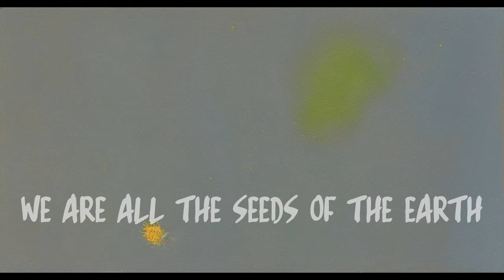Josh Woodward: "Seeds of the Earth"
I'm releasing a new EP! It's called "Per Aspera", and it'll be out on April 23rd. It's a concept album about cults, space, and cults in space. 🫣

for 200+ more free songs!

Welcome home, we are all your brothers
Welcome home, we are all the seeds of the earth
So spread your wings, and fly above the others
And plant the seeds among the stars